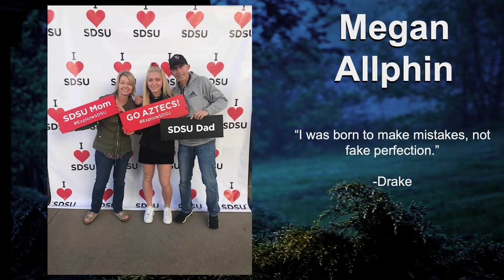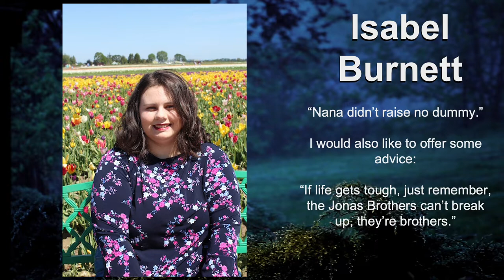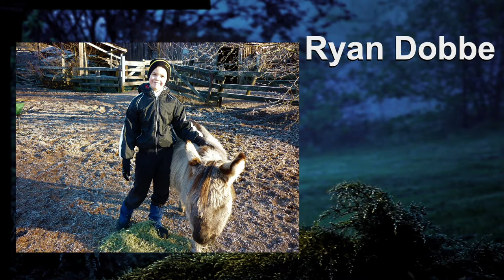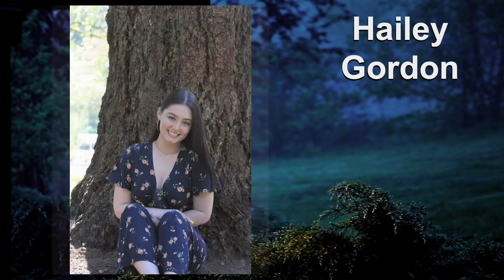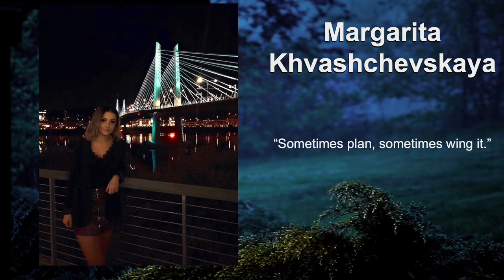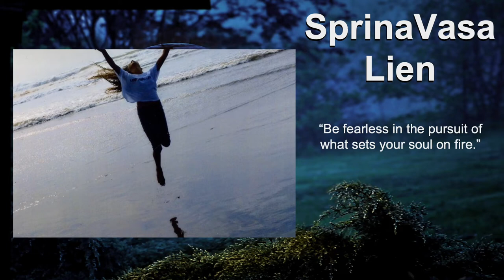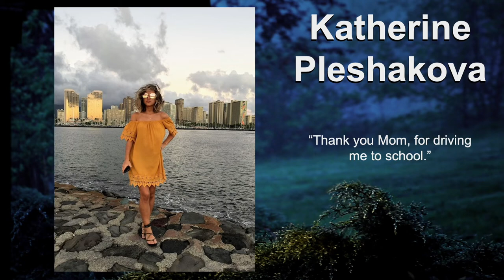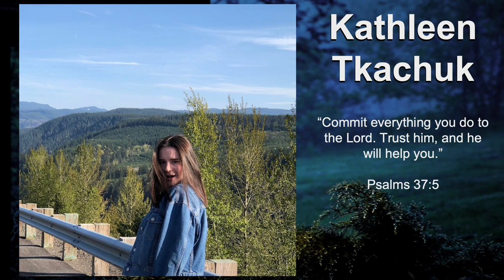2019 CWA Graduation Slideshow